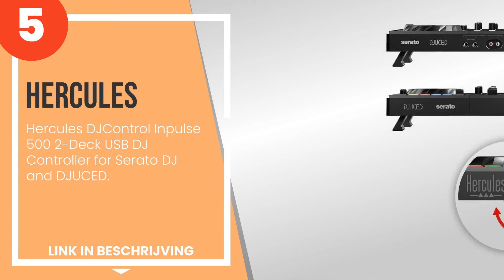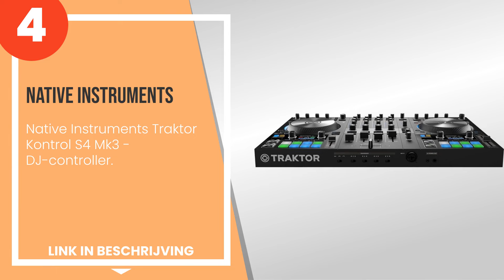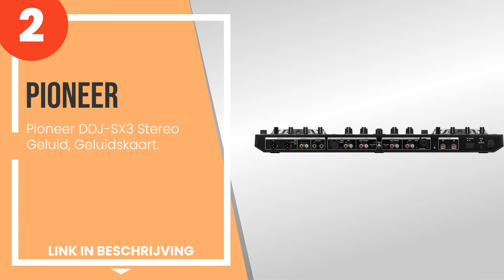De 5 beste DJ consoles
1) Denon DJ PRIME GO - Draag... »
2) Pioneer DDJ-SX3 Stereo Ge... »
3) Pioneer DJ Pioneer DDJ-80... »
4) Native Instruments Trakto... »
5) Hercules DJControl Inpuls... »

✋ Hier de 5 beste dj consoles, op de markt verkrijgbaar.

-- Tijdindicatoren (Tijdstempels) --

00:00 - Intro
00:08 - 5) Hercules DJControl Inpulse 500 2-Deck USB DJ Controller for Serato DJ and DJUCED...
00:56 - 4) Native Instruments Traktor Kontrol S4 Mk3 - DJ-controller.
01:39 - 3) Pioneer DJ Pioneer DDJ-800.
02:33 - 2) Pioneer DDJ-SX3 Stereo Geluid, Geluidskaart.
03:23 - 1) Denon DJ PRIME GO - Draagbare DJ-set/Smart DJ-console met 2 decks, wifi-streamin...